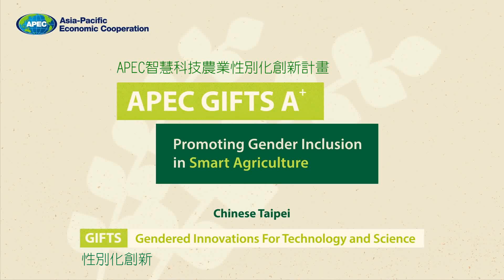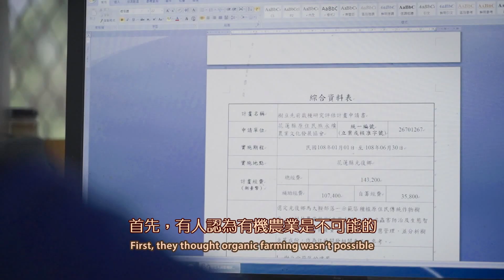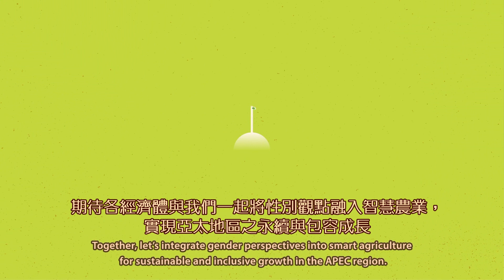「智慧科技 閃耀女農」(英文發音，中英字幕)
Women sparking in smart agriculture